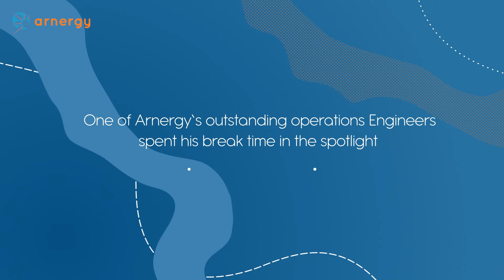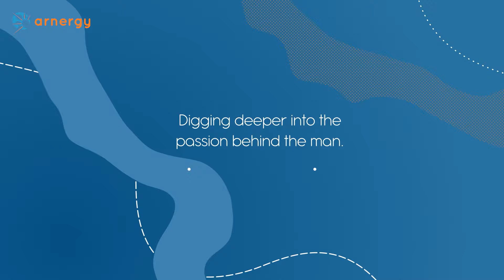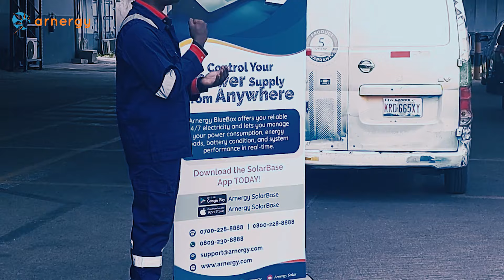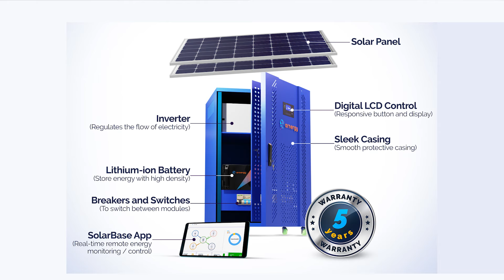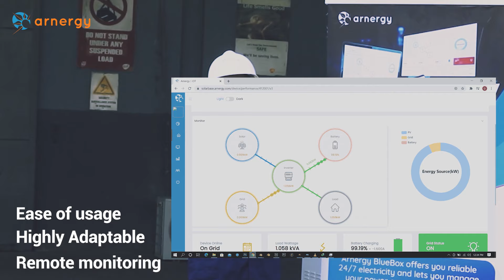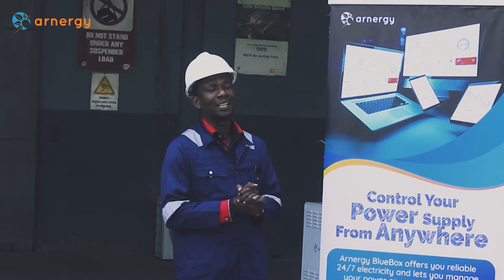Face of Arnergy: Let’s Meet Engr. Aniefiok. (Full Version)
This month’s series highlights the journey and views of one of Arnegry’s outstanding engineers. We dug deep into the passion behind the man, his approach to problems and challenges, and some insights and lessons he learned from the field.

Sit back and enjoy Engr. Ani’s story!